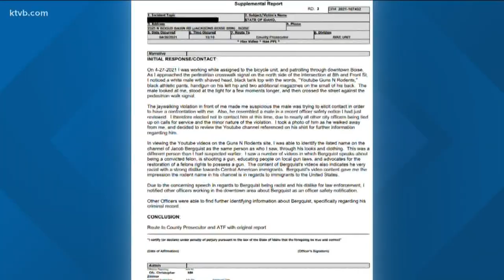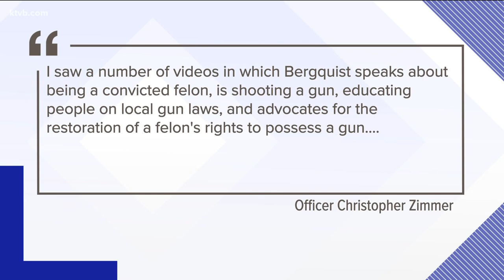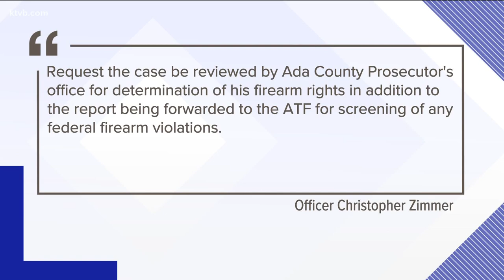Records detail police interactions with Boise mall shooting suspect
In records obtained by KTVB, two BPD officers detail multiple times they either interacted with Bergquist or saw him openly carrying a gun.